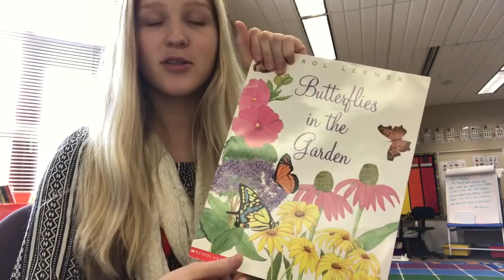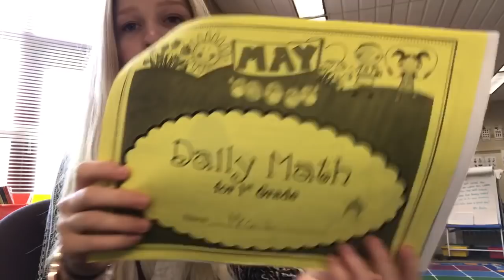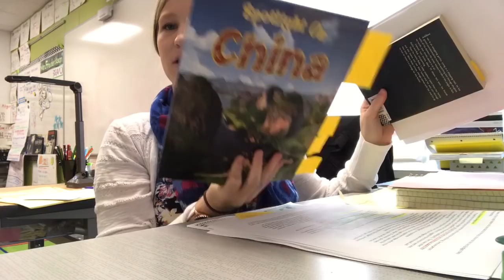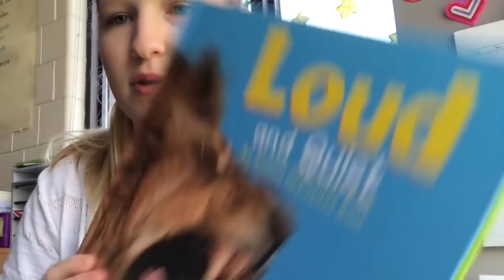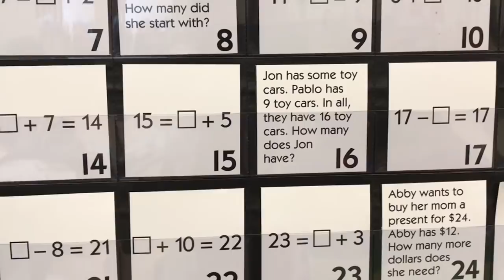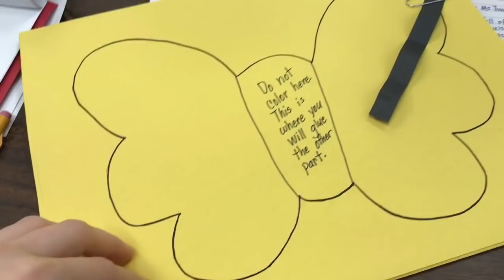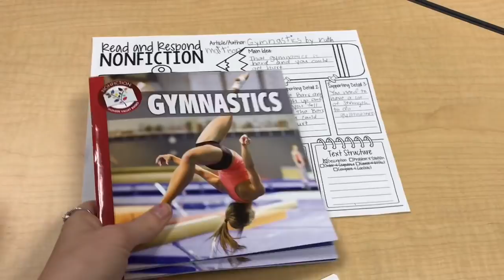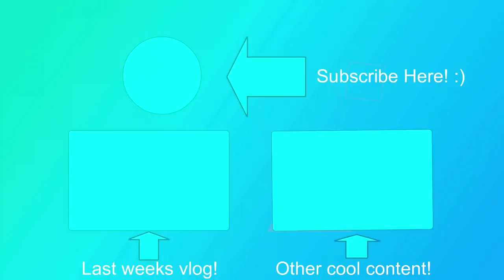PREPARING FOR MY 1ST GRADE INTERVIEW | Substitute Week 35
With my first grade interview next week I spent lots of time preparing this week by subbing in kindergarten and first grade!